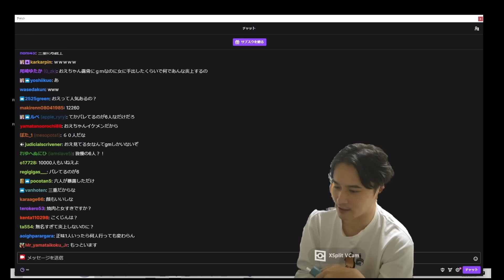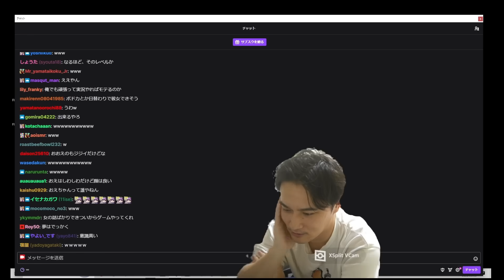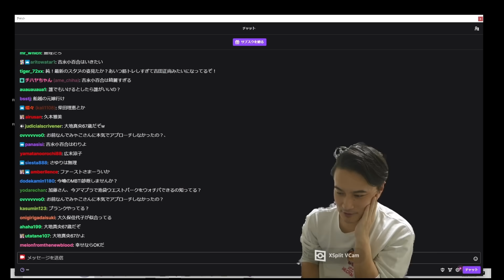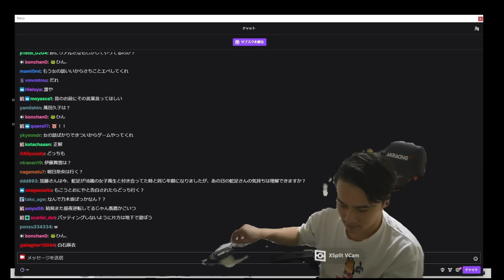究極の二択に答えを出す加藤純一【2023/09/26】